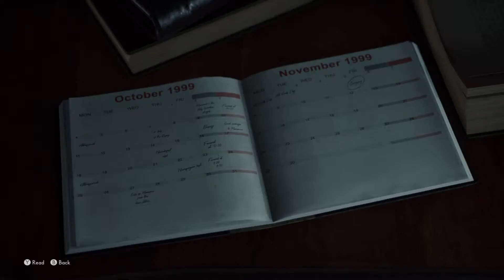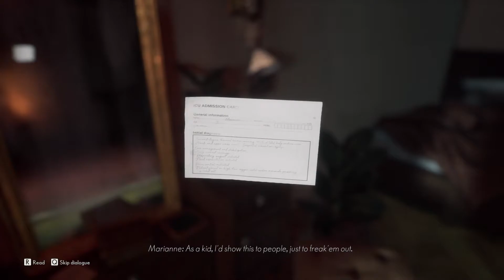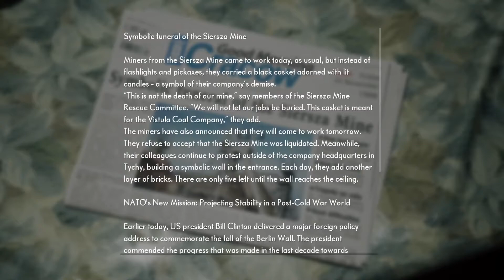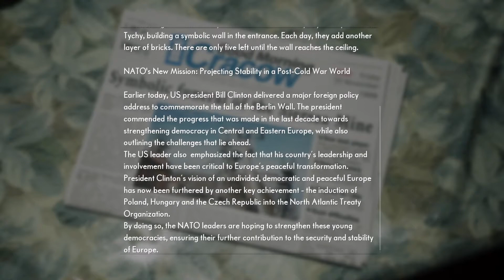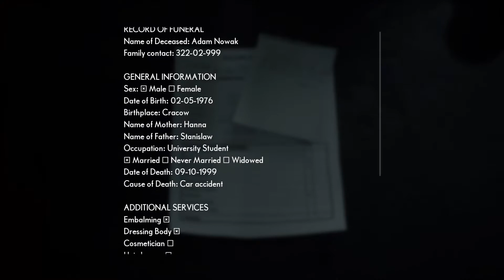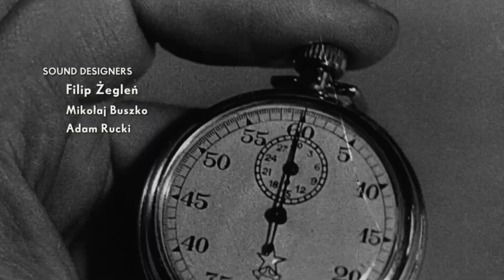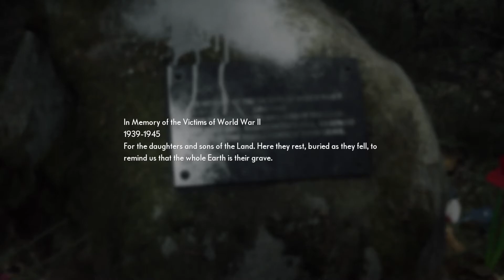The Medium Gameplay - Part One - No Commentary